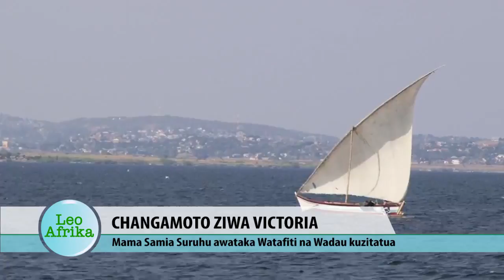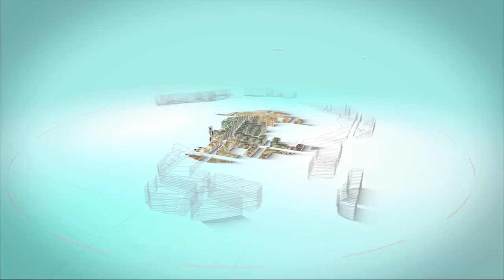Leo Africa 16 Feb 2017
Leo Afrika ni kipindi kinachokuhabarisha stori kubwa tatu zilizotokea barani afrika kwa kila siku. ungana nasi kila siku ya jumatatu hadi ijumaa saa saba kamili mchana